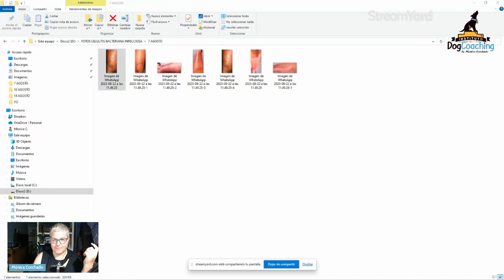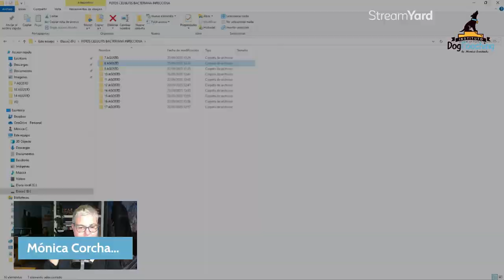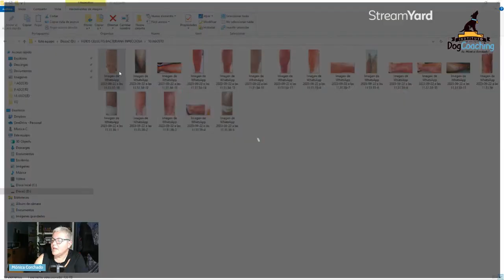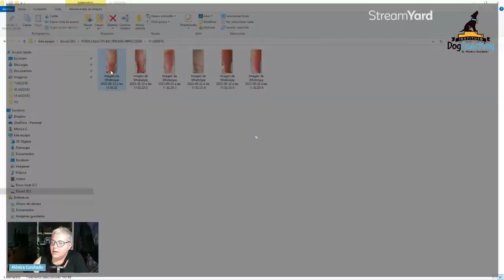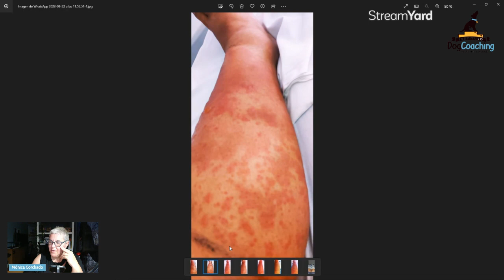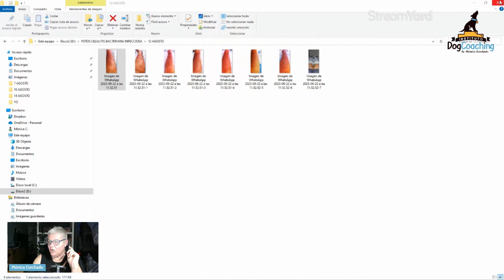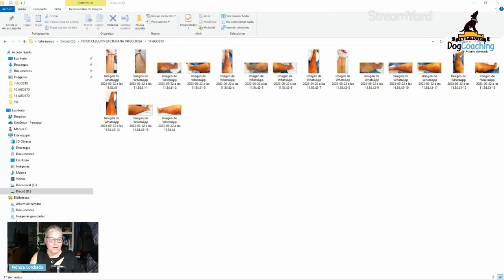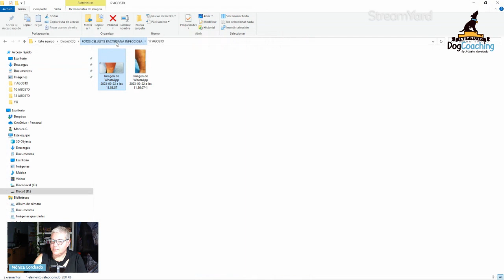*Vídeo personal* Qué me ha pasado este verano...